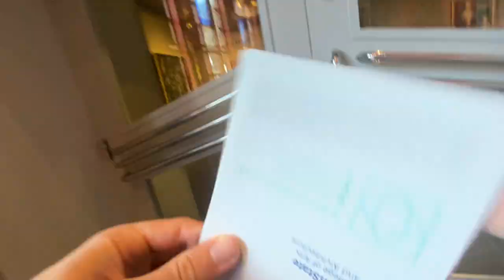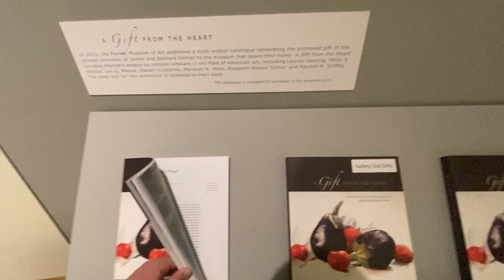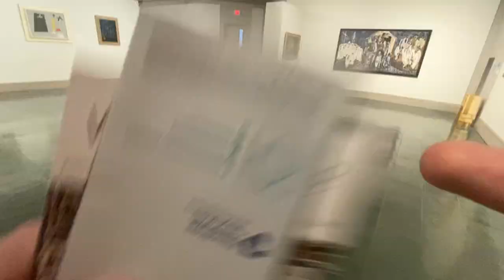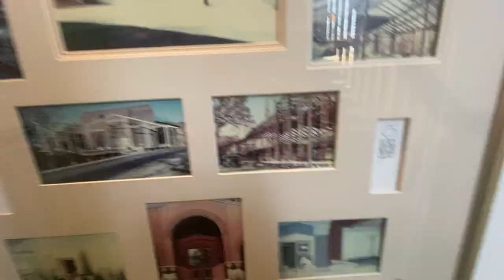Palmer Reflection PSU